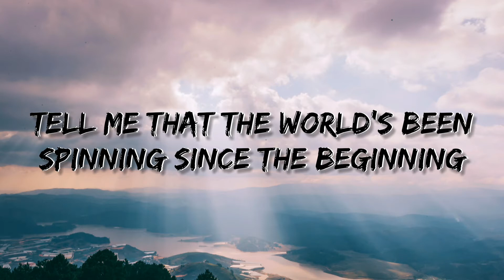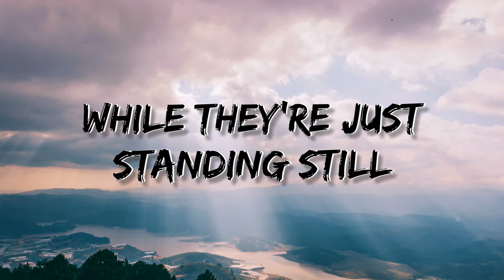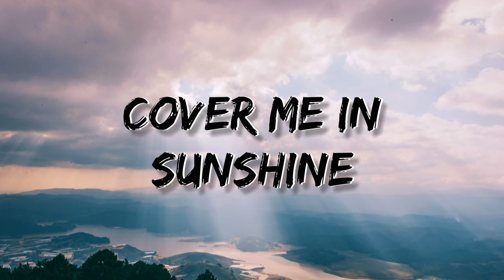P!nk, Willow Sage Hart - Cover Me In Sunshine (Lyrics)